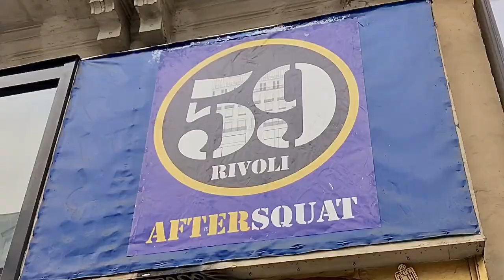60-SECOND EXCURSION: Touring the open artists' studios of Paris' 59 Rivoli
In the heart of Paris' 1st arrondissement is 59 Rivoli, a former bank-turned-art studio space, where rogue artists used to squat illegally—until it eventually became such an established city cultural center that their presence was legalized. Wandering its six floors, art is everywhere, by working artists (in order of appearance): Elder Olguin, Lino Di Vinci, Luigi La Ferla, James M. Purpura, David Twose, Raphaele Ele, Gaspard Delanoe, Arthur Capmas, Francesco Bouhbal, Vic Oh, Yepar, Mr Byste, Art9 Ka, Mohamed Rahmouni, Fredok le Peintre, Maitena Barrett, Charlotte Kraimps, and many more that wouldn't fit in this 60-second excursion. (Shot with iPhone 7, edited on iMovie for iOS. November 23, 2019.)

"60-SECOND EXCURSIONS" by the The Global Trip (travel writer/videographer Erik Trinidad) is a series of short, quickly edited travel videos that are 60 seconds or less, originally posted on Instagram/Facebook accounts @theglobaltrip and @plausiblyridiculous. They had been shot and edited on the fly (with iMovie for iOS) during an active trip, and were posted in chronological order—typically within a couple of hours of the moment, in near real-time.